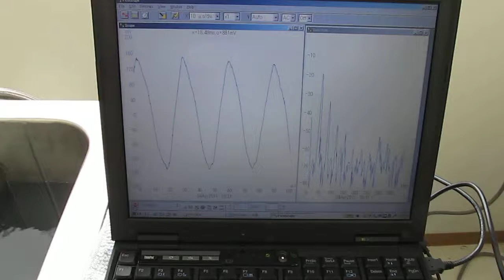超音波実験 Ultrasonic experiment